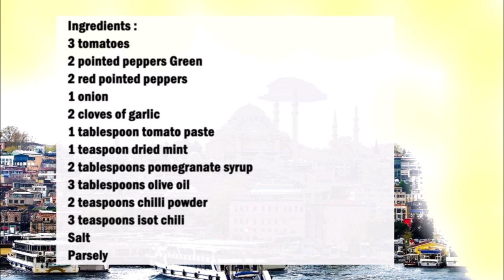Acili Ezme spicy turkish dip / Acili Ezme 辣土耳其蘸醬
English :
3 tomatoes
2 pointed peppers Green
2 red pointed peppers
1 onion
2 cloves of garlic
1 tablespoon tomato paste
1 teaspoon dried mint
2 tablespoons pomegranate syrup
3 tablespoons olive oil
2 teaspoons chilli powder
3 teaspoons isot chili
Salt
Parsely

Mix both pointed peppers, the tomatoes, the garlic and the onion.
Then strain the vegetables so that all the liquid can drip off.
Then finely chop the parsley and mix with the vegetables.
Now add the remaining ingredients and mix well.

中文：
3個西紅柿
2 尖椒 綠色
2個紅尖辣椒
1個洋蔥
2瓣大蒜
1湯匙番茄醬
1茶匙幹薄荷
2湯匙石榴糖漿
3湯匙橄欖油
2茶匙辣椒粉
3茶匙isot辣椒
鹽
巴塞利

混合兩個尖椒、西紅柿、大蒜和洋蔥。
然後過濾蔬菜，讓所有的液體都能滴下來。
然後將歐芹切碎並與蔬菜混合。
現在加入剩餘的成分並充分混合。